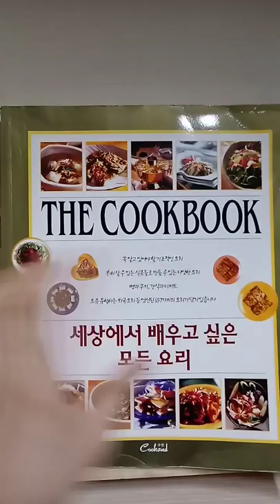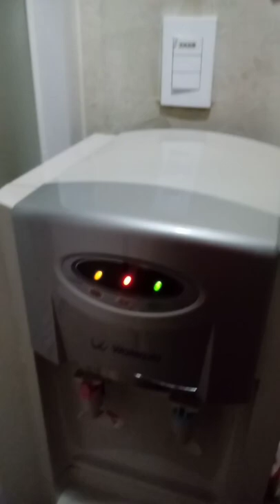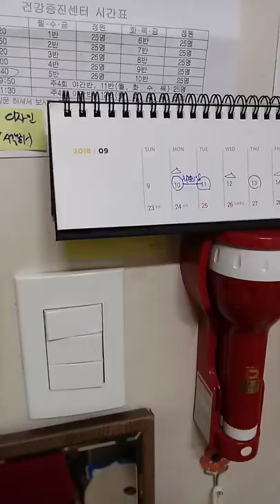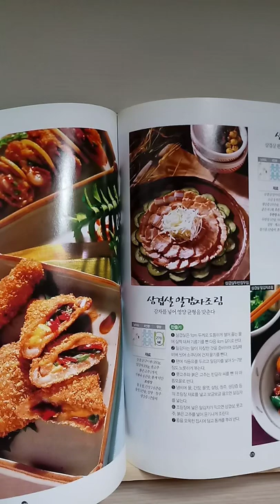주방이모의 강남 고시(원룸)텔예찬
좁은공간도 익숙해지면 이보다 더 편할수 없다.
여긴 완존 내 스똴~